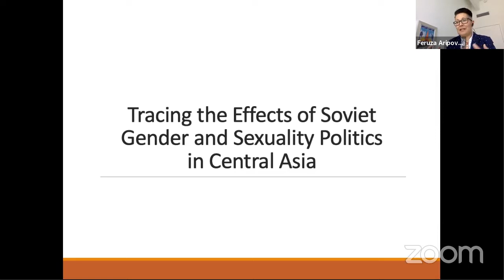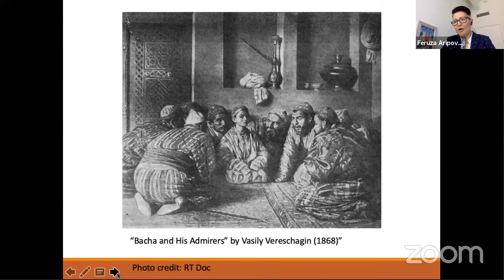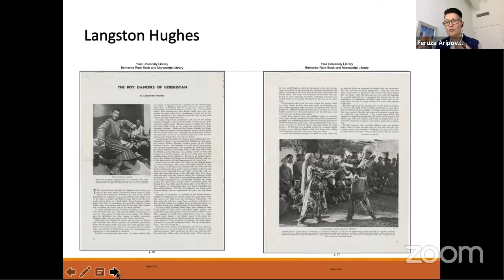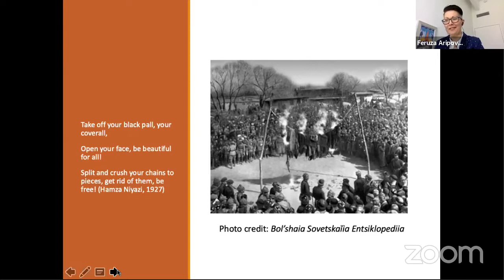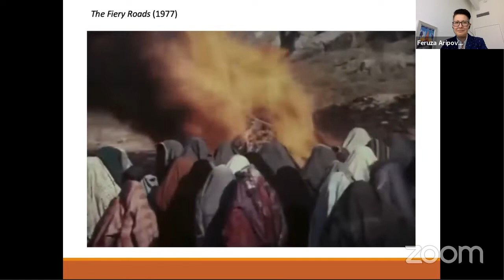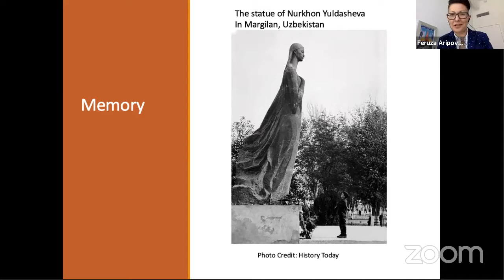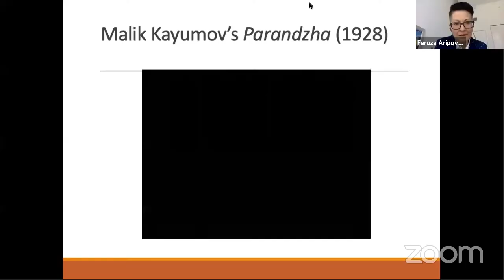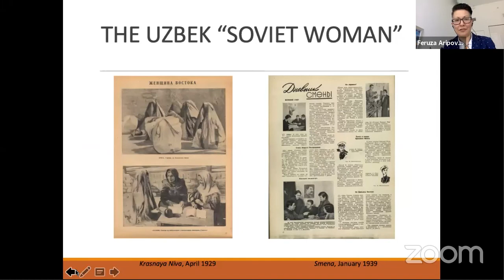Tracing the Effects of Soviet Gender and Sexual Politics in Central Asia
What role did gender and sexual ideologies play in the transition between the old tsarist regime and the Bolshevik program of modernization? Join Feruza Aripova as she explores the construction of a new socialist modernity, including emancipation of women, and the exclusion of a wide range of same-sex practices and behavior in Russia’s former imperial borderlands like Central Asia.